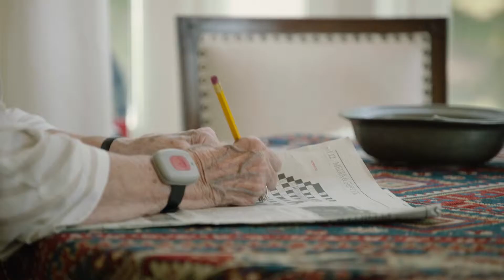ROSORUM ARNHEM 2018